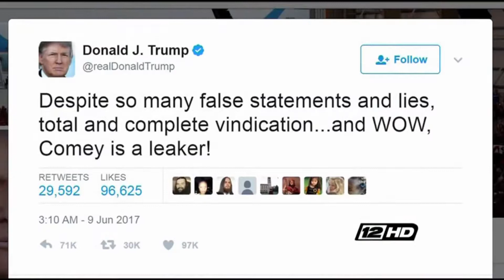Brittany Harlow - News Anchor - 2017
June 9, 2017 A Block 6 PM Newscast KXII News12 Sherman, TX